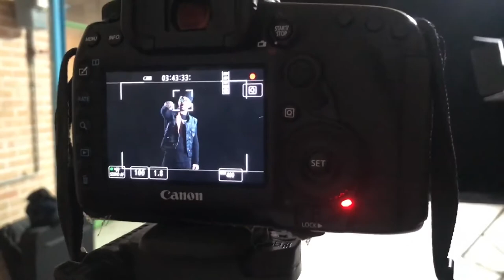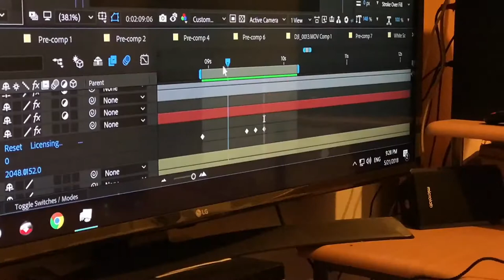Ajdar Ft. Hararat - Che Khabare (Behind The Scenes)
Artists: Iman Hararat, Saeed Ajdar